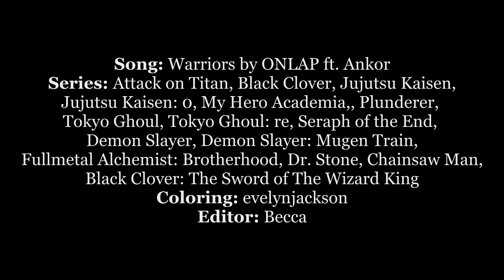Warriors (AMV)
"we're still standing and singing like warriors..."

Oh boy, this one was a huge project. My computer crashed 15 times while I was trying to edit and render it. I am going to get an updated version of Sony Vegas soon hopefully that'll help. I'm pretty happy with this overall, it could use a couple of tweaks but it took me hours to get this rendered successfully so it is what it is.

I tried to use a lot of different shows but ended up relying on some good ol' action shots from major fights in Demon Slayer and Attack on Titan. Regardless, it was fun to edit!

Becca